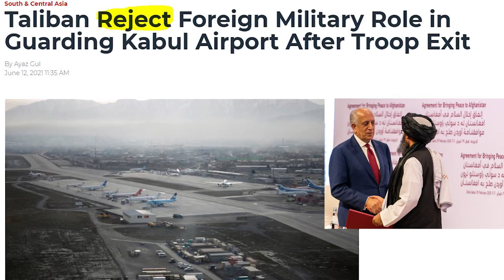[Mecca Agreement]-Pakistan Afghanistan,Saudi Iran surprised the world?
ایک بڑا بریک تھرو، مسلکی مساہل کا بڑا حل نکل آیا، افغانستان ،ایران ،پاکستان سعودیہ قریب آ گیے؟